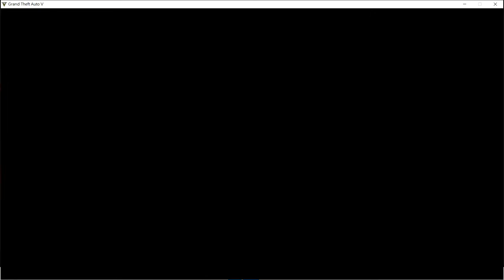佩里克島前置任務潛艇聲納